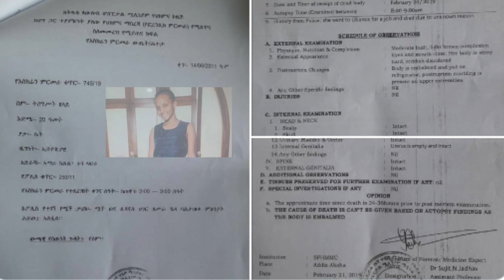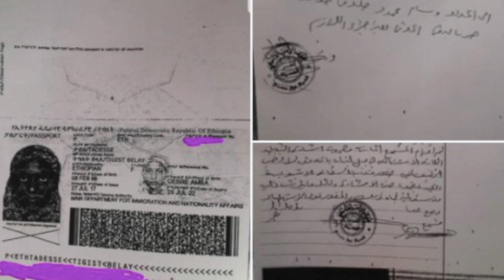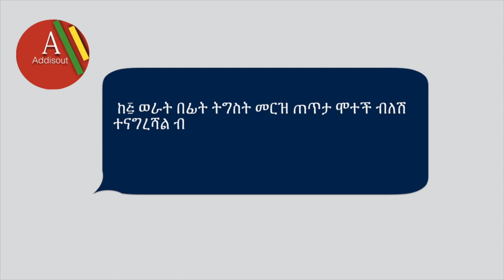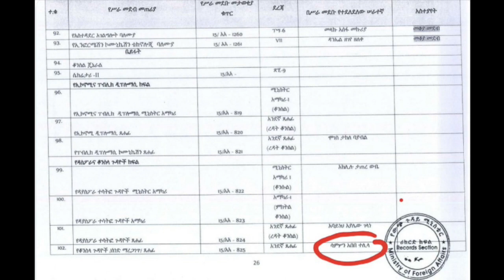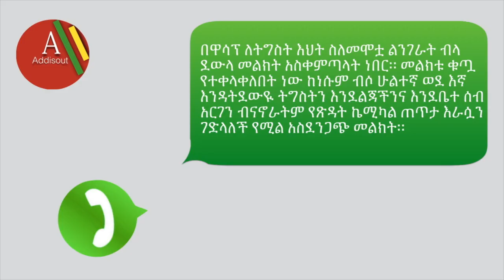ትግስትን በሊባኖስ ያስታወሳት ማን ይሆን ?